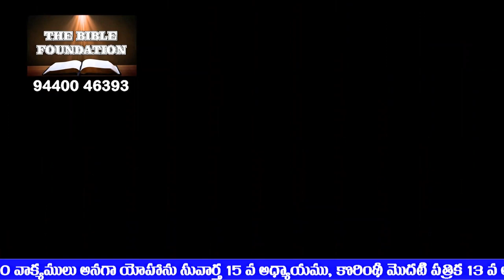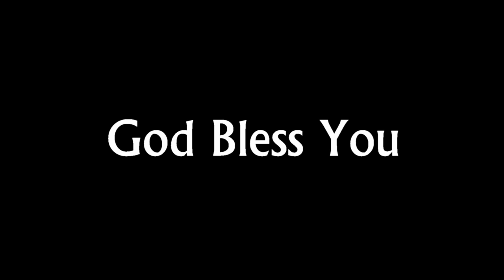నీ భవిషత్తును నీవు తెలుసుకోవచ్చా? Can you know your future | Latest Message by Gali Gangaraju Garu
​​నీ భవిషత్తునునీవుతెలుసుకోవచ్చా?, # Canyouknowyourfuture, LatestMessagebyGaliGangaraju Garu,